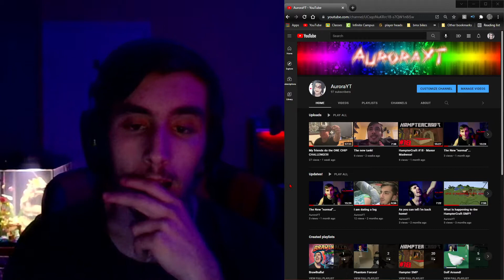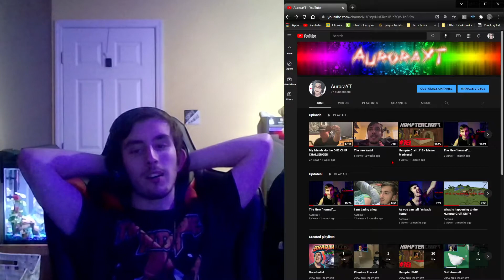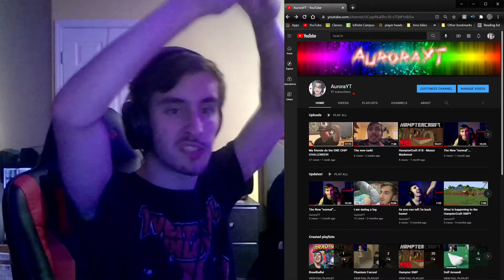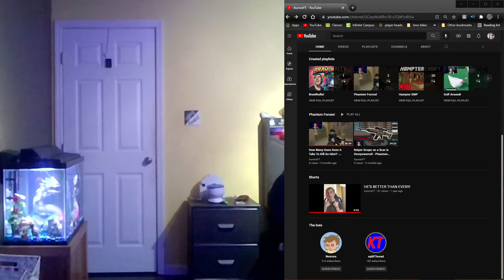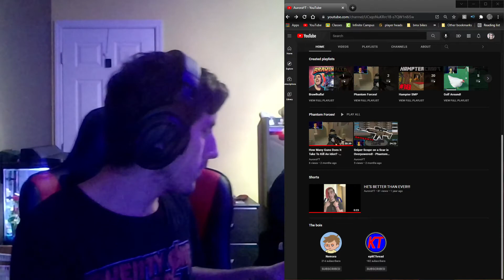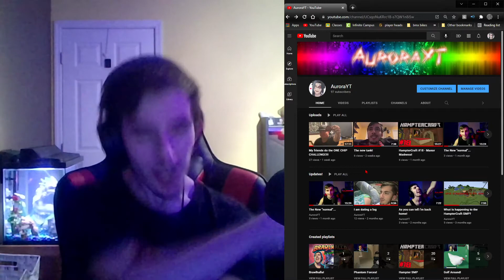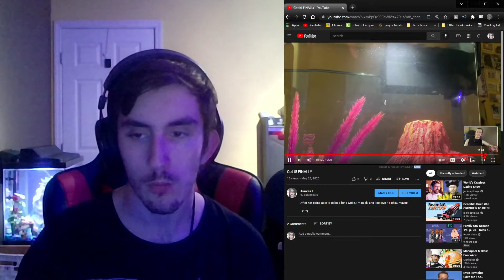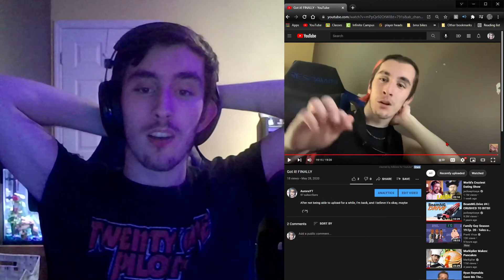Am I okay?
The answer is a definite yes!!!